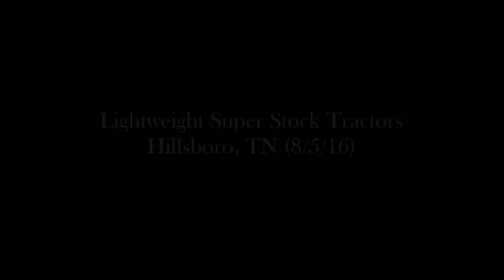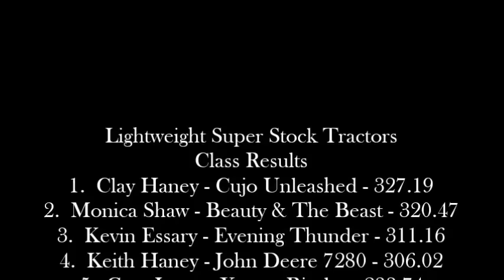NTPA 2016: Light Super Stock Tractors | Hillsboro, TN | Let's Go Pulling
Finishing Order:
1. Clay Haney - Cujo Unleashed - Allis Chalmers
2. Monica Shaw - Beauty And The Beast - John Deere
3. Kevin Essary - Evening Thunder - Case
4. Keith Haney - John Deere 7280
5. Greg Jones - Xpress Binder - International
6. Kenneth Hale - Another Nite Trouble - International
7. Bill Bowman - Deere Gone Wild II - John Deere
8. Christopher Bowman - Deere Buster - New Holland
9. Marty Chandler - Deeply Hooked - International
10. Martin Daniel - On The Edge - Case international

Event sanctioned by the Mid South Pullers Association.